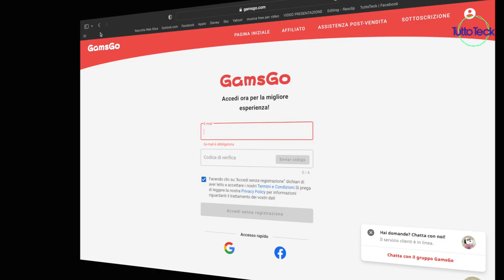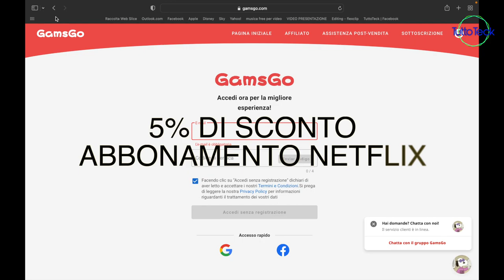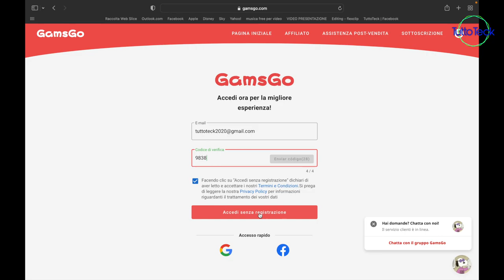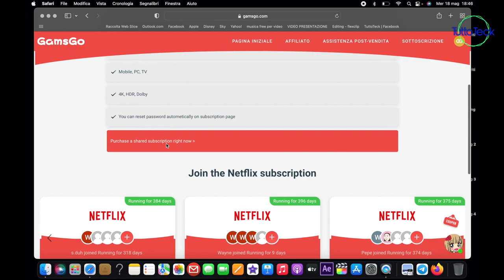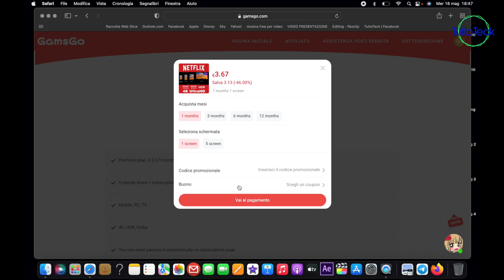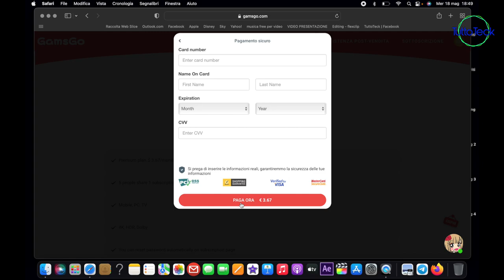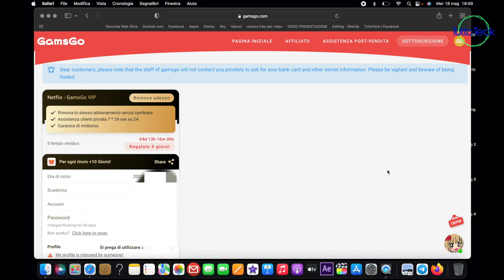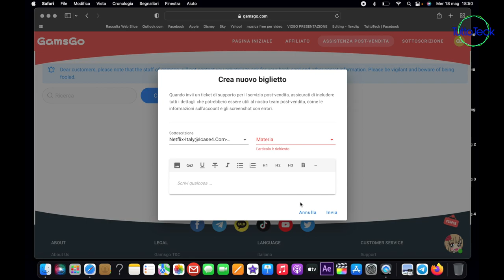CON GAMSGO PUOI AVERE NETFLIX A SOLI € 3,67 MA NON SOLO...